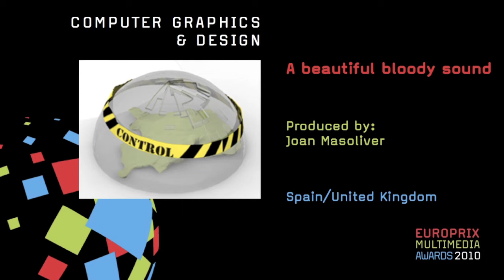A beautiful bloody sound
Produced by Joan Masoliver
Spain/United Kingdom
Can you hear the problem? "A Beautiful Bloody Sound" addresses the exploitation of natural resources in a riveting way. Using a sophisticated 3 D sound design, "Beautiful Bloody Sound" stimulates a 3 D mind space, making the listerners build an imaginary world extending to the Democratic Republic of Congo, the scene of the action. Listenrs identify deeply with the subject of the story; a captivating impact is the result. A Beautiful Bloody Sound is a shining piece of sound design, and stretches the contest category into which it has been put. Just hear it.